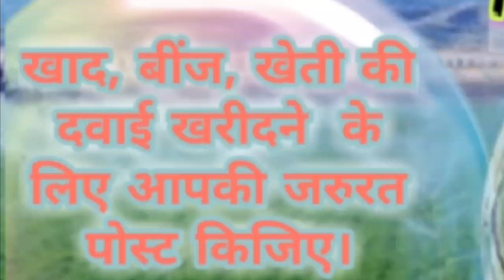Naugarh Agri Services ♤ Buy Seeds, Pesticides, Fertilisers ♧ Purchase Farm Machinary on rent